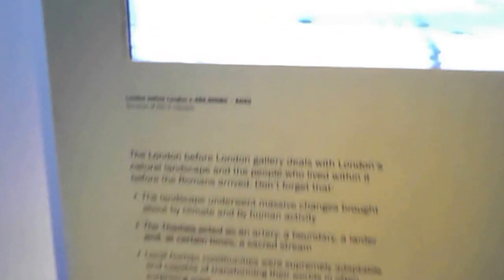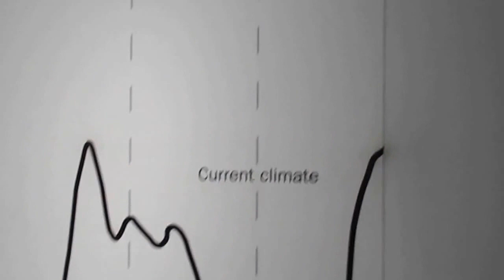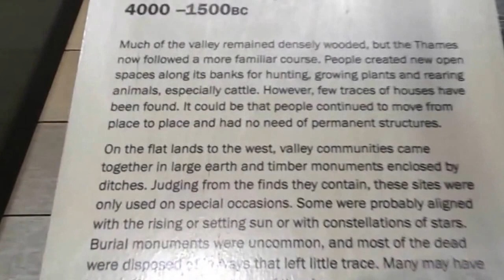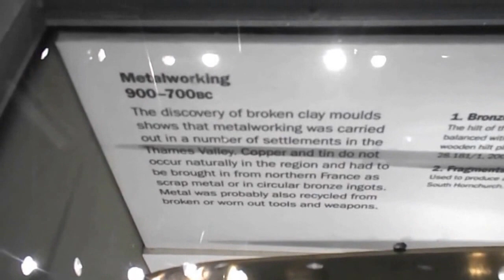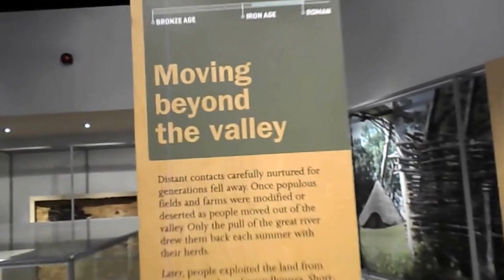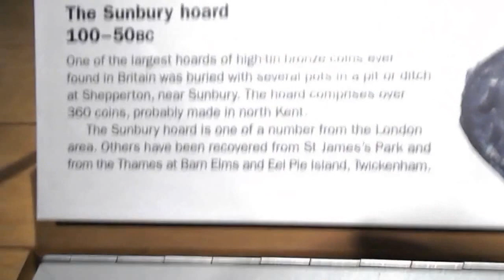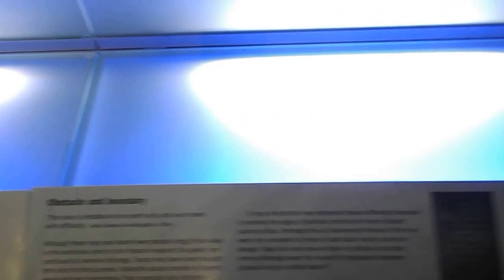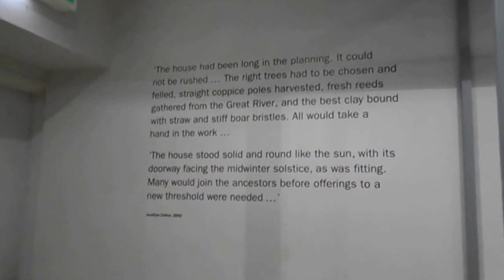Tour of the museum of London - prehistoric London